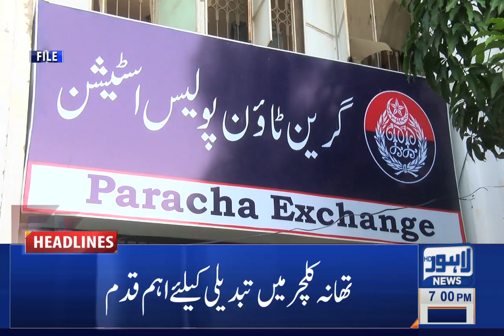07 PM Headlines | 03 November 2021 | Lahore News HD